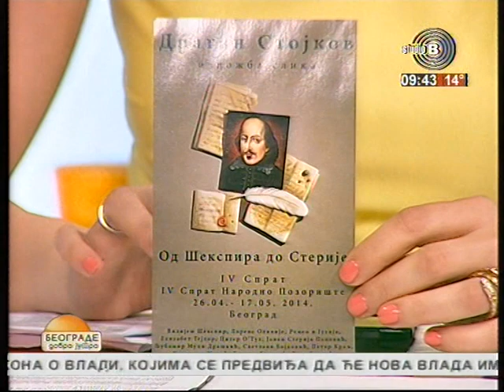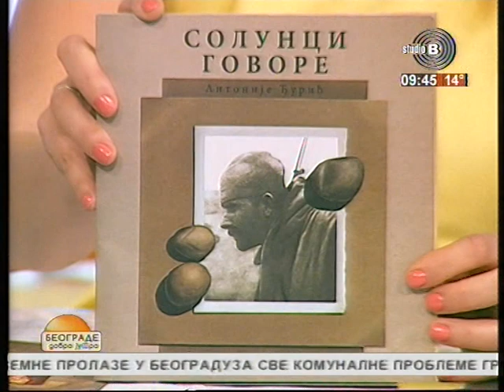04 Studio B, 25 4 2014, Emisija Jutarnji program, trajanje 9min 38s